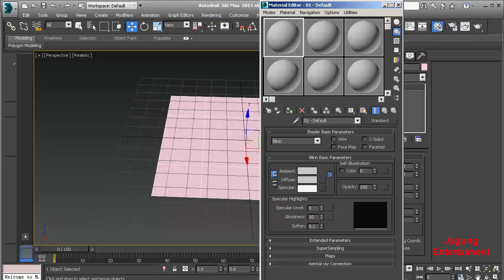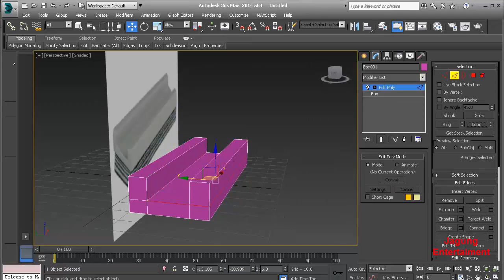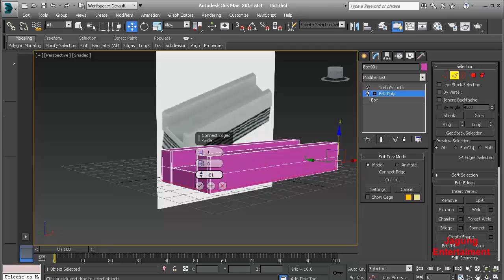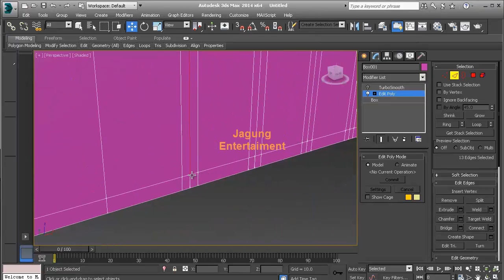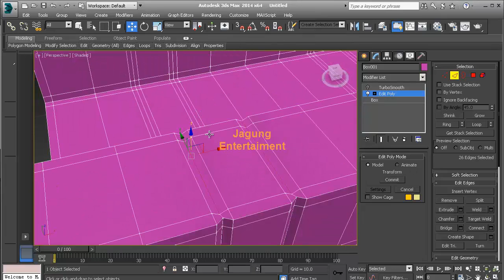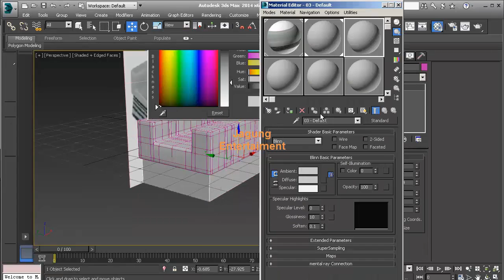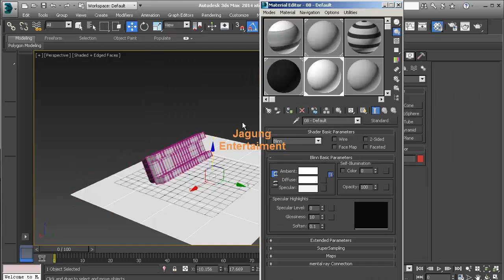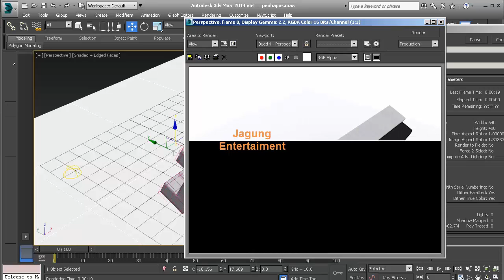Tutorial 3dmax Modeling Latihan Membuat Penghapus Papan Tulis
Tutorial 3dmax, 3dmax maya, 3dmax, Belajar 3d max, Belajar 3dmax maya, Visualisasi 3D, Visualisasi 2D, Materi Visualisasi 3D, Materi Visualisasi 2D,